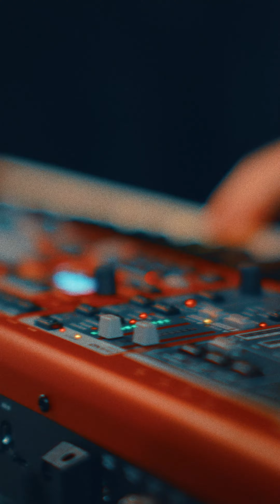БОЛЬШЕ // Marsianna // Live @ Munk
Лайв с июньского концерта Marsianna в формате «глазами зрителя» 😁